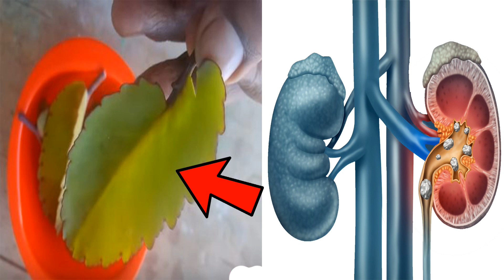पथरी का काल है ये अकेला पत्ता सही तरीके से इस्तेमाल कर लो सारी पथरी मूत्र मार्ग से बाहर निकल जाएगी